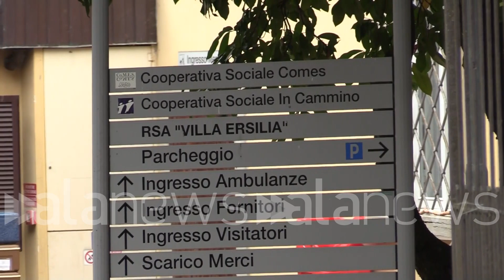Terremoto di magnitudo 4.8 in provincia di Firenze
L'epicentro a 3 km da Marradi. Il sindaco: "Chiuse le scuole, evacuata una Rsa"

 (Marradi). Un terremoto di magnitudo 4.8 ha colpito questa mattina alle 5:10 il Comune di Marradi, in provincia di Firenze. L'epicentro è stato localizzato a 3 km a sud ovest del paese. Le scuole sono state chiuse e una Rsa evacuata in via precauzionale. (Emanuele De Lucia/alanews)

Certo che abbiamo sentito il terremoto è stato Forse è caduto tutti in casa Tu libri in giù tutto dalle tue caduto tutto si qualche cretino Cioè ho telefonato che vengano a fare un controllo per vedere chi spera che non sia niente però qualche crepa ho sentito molto forte Io abito in condominio secondo piano siamo scesi tutti siamo stati fuori fino a stamattina sì sì sì sì sì tutti tutti gli stati fuori casa mia non qualcosa venuto giù ma poca roba se c'è aperte le ante della della sala però tutto a posto però la paura tanta parte già stasera Io credo che dormiva in macchina stamattina  paura tanta speranza  la scossa che ho sentito di più è stata quella delle 5:10 ed è stata una grande scossa Dove ci ha messo tanta paura Sì siamo usciti fuori casa e poi abbiamo aspettato che finisse tutto per rientrare Ma sempre stato sopra c'è sempre tanta paura Ecco e ce n'è ancora ora  io ero a popolano di sotto alla situazione al momento restiamo attenzionando ci sono varie strutture che sono sotto verifica sia strutture pubbliche che private Quindi si sta gestendo sta gestendo la situazione faremo un altro punto a breve dovrebbe arrivare anche presidente alla Regione per poi prendere anche le decisioni del caso e le scuole sono oggi sono chiuse però le verifiche Fatte al momento danno esito negativo quindi Palazzo Comunale anche l'effetto chiuso le verifiche han dato esito negativo quindi vediamo un attimo dopo il punto della situazione di questo pomeriggio prenderemo le le ultime decisioni che devono essere prese  le RSA è stata evacuata sarai evacuati a breve in via precauzionale perché ovviamente la struttura è state fatte le verifiche le strutture Comunque non sembra presentare danni rilevanti però essendo comunque una struttura storica Essendo comunque gli ospiti con problematico alcuni allettati quant'altro in via precauzionale si sta gestendo e l'evacuazione su un'altra struttura che è quella di Firenzuola